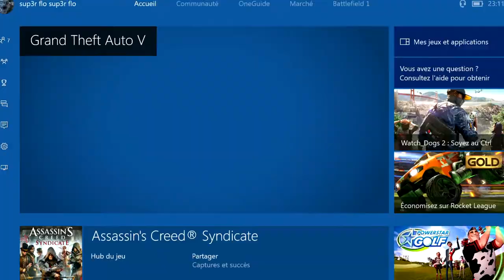GTA V ONLINE BOWLING VS RPG B4 ZC